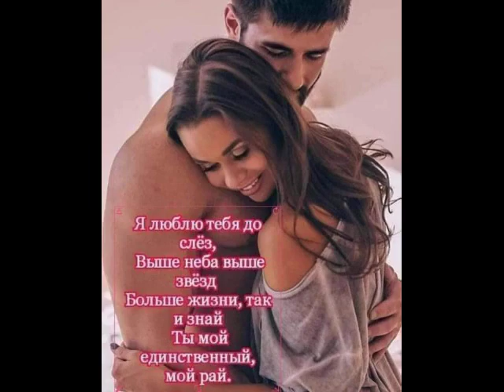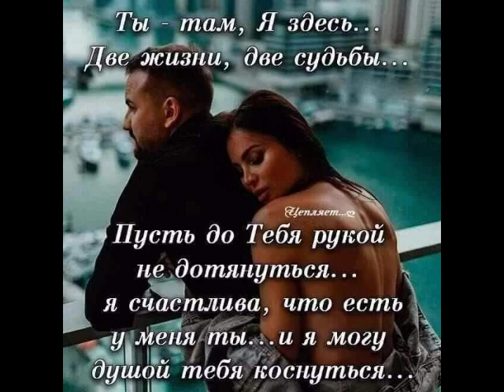Любовь жива и сердце,сердце не остыло от Даниила и ТАТЬЯНОЧКИ.) (д)